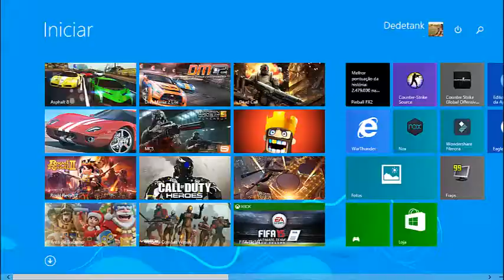Gameplay #2: Modern Combat 5 Online= Jogando pela primeira vez no modo online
OUTRAS SERIES MAIS LEGAIS DO CANAL

2-deem like
3-favorite
4-comente
5-divulguem

MINHA FOV
fov_

100

1.000 SONHO

10.000 SUPER SONHO

100.000 IPER SONHO

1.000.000 SUPER MEGA IPER MEGA BLASTER SONHO!!!